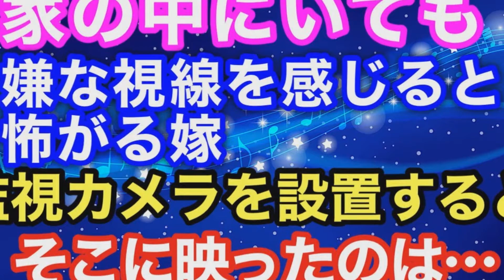【スカッと】家の中にいても嫌な視線を感じると怖がる嫁。監視カメラを設置すると、そこに映ったのは・・・【スカッとハレバレ】